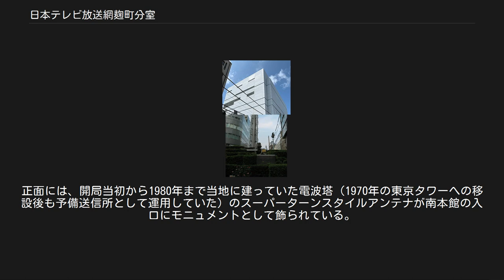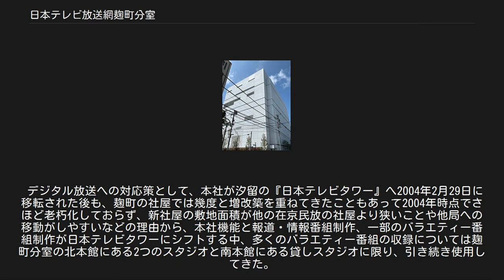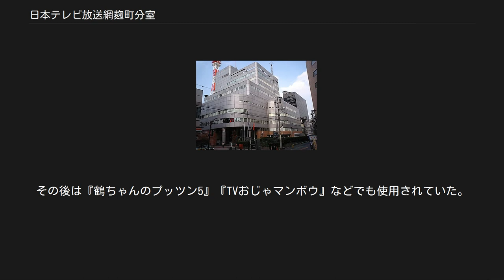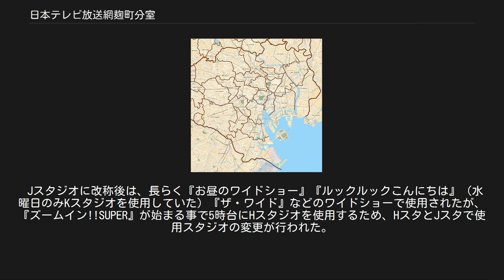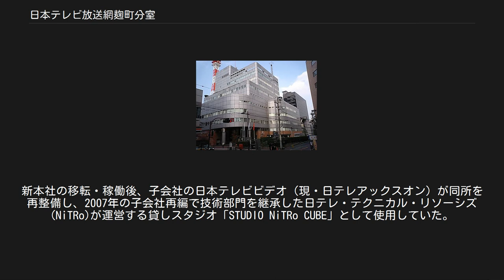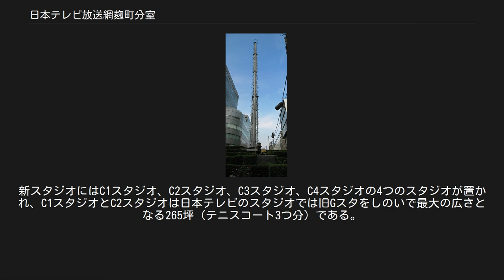日本テレビ放送網麹町分室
日本テレビ放送網麹町分室（にっぽんテレビほうそうもう こうじまちぶんしつ）は、2019年まで稼働していた日本テレビ放送網（日本テレビ、日テレ、NTV）の旧本社・演奏所で分室にあたるビルディング。
所在地は、東京都千代田区二番町14番地。
「日本テレビ麹町ビル」「日テレ麹町ビル」の他、「旧本社ビル」「麹町ビル」「麹町スタジオ」と呼ばれていた。
放送では生放送を中心に「日本テレビGスタジオ」と紹介する事が多かった。
 本項では、麹町分室周辺の日本テレビ関連再開発事業、及びそれに伴い麹町分室内のスタジオの後継施設として建設された日本テレビ 番町スタジオ（にほんテレビ ばんちょうスタジオ）についても取り上げる。
 旧社屋は、「西本館」「南本館」「北本館」「カラーセンター」の4棟から成り立っていたが、カラーテレビ放送開始に伴い建設された「カラーセンター」が後に新築された南本館と合体化された。
しかし、2003年8月に本社機能が、2004年2月29日に演奏所機能が、それぞれ港区東新橋（汐留）に建設された「日本テレビタワー」へ移転したが、同ビルの面積が狭く、多くのスタジオを設置できない事から、本社が移転された後も解体まで旧社屋は麹町分室「日テレ麹町ビル」として北本館にある2つのスタジオと南本館にある貸しスタジオに限り運用を継続して行い、主に収録番組を中心に引き続き使用されていた。
また、制作部門の一部デスクも留まっていた。
 また、日本テレビグループ企業の本社が入居しており、CS日本の本社と送出マスターもここにある。
2000年12月1日から放送を開始したBS日本（BS日テレ）の本社と送出マスターも置かれていたが、2014年3月に日本テレビタワーへ移転した。
施設周辺には、バップや日テレグループ企画など日本テレビホールディングスの子会社・関連会社が入居する別館群があり、旧西本館は一般テナントビル（日テレ麹町ビル西館）として使用されている（2004年秋～）。
一方で、横浜市に本社を持つアール・エフ・ラジオ日本も東京支社を港区麻布台から移転するとの報道もあったが、こちらについては実現しなかった。
 汐留・日テレタワーと日テレ麹町ビルは、スタッフ専用のシャトルバスで結ばれていた。
 1961年頃の外観 電波塔のスーパーターンスタイルアンテナのモニュメント 1953年（昭和28年）8月28日、当地において日本で最初の民間放送によるテレビジョン放送を開始した。
正面には、開局当初から1980年まで当地に建っていた電波塔（1970年の東京タワーへの移設後も予備送信所として運用していた）のスーパーターンスタイルアンテナが南本館の入口にモニュメントとして飾られている。
 デジタル放送への対応策として、本社が汐留の『日本テレビタワー』へ2004年2月29日に移転された後も、麹町の社屋では幾度と増改築を重ねてきたこともあって2004年時点でさほど老朽化しておらず、新社屋の敷地面積が他の在京民放の社屋より狭いことや他局への移動がしやすいなどの理由から、本社機能と報道・情報番組制作、一部のバラエティー番組制作が日本テレビタワーにシフトする中、多くのバラエティー番組の収録については麹町分室の北本館にある2つのスタジオと南本館にある貸しスタジオに限り、引き続き使用してきた。
本社機能・番組収録を全て旧社屋から新社屋にシフトしたTBSやフジテレビとは異なる対応であった。
 麹町分室には日本テレビで最大面積を誇るGスタジオがあることから、主に観客入れや出演者が多い番組が収録されていた。
また制作部門の一部デスクは分室に留まっていた。
また、日本テレビのグループ企業の本社が入居しており、周辺には、バップなど日本テレビの子会社・関連会社が入居する別館群がある。
旧西本館は一般テナントビルとして使用されていた。
 北本館屋上鉄塔に設置されているお天気カメラは、汐留移転後の現在でも引き続き設置され（汐留移転と同時にハイビジョンカメラに改修）、都庁を始めとする新宿高層ビル群の眺望が特徴である。
かつて当カメラの映像はスカイパーフェクTV!で放送を行っていた「CS★日テレ」で、CM時の差し替えとして使用されていたが、地上波での生放送ではそれ以来あまり使われる事はなくなった（都心の映像は、汐留や渋谷からのも...